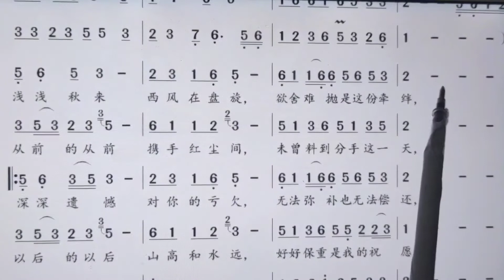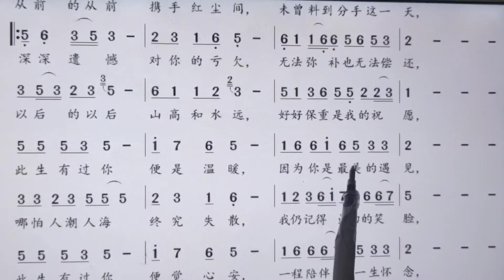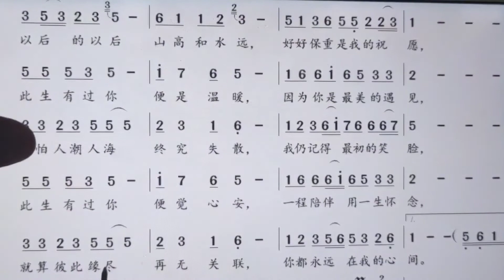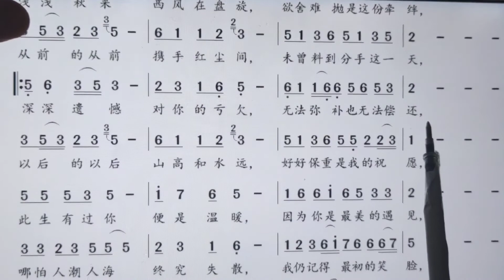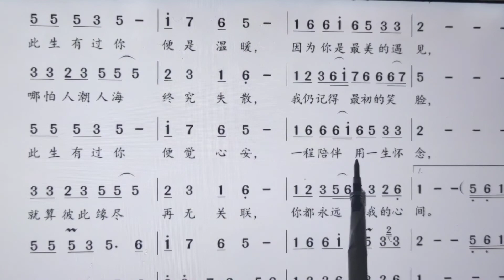新歌老歌大家唱。《此生有过你》